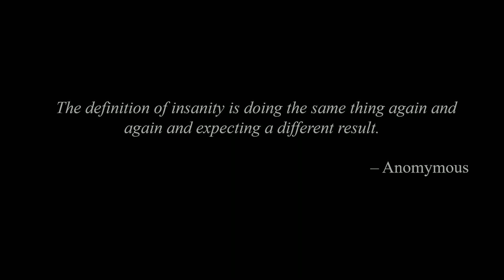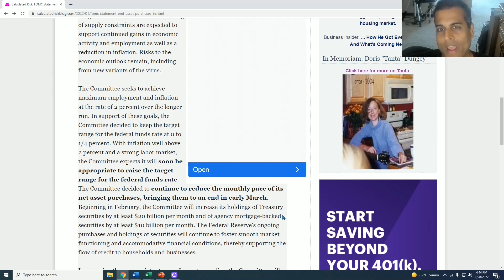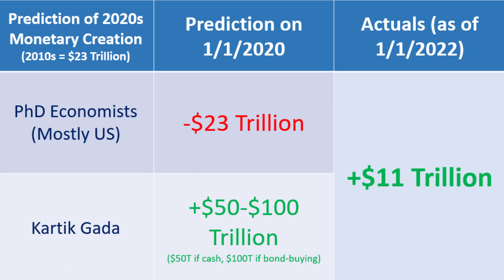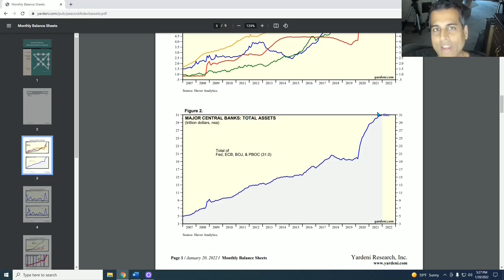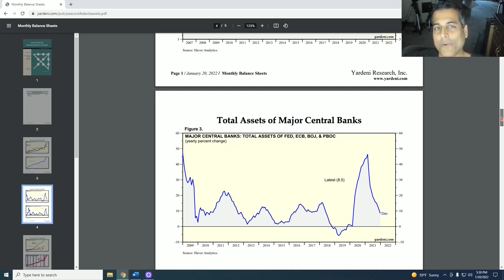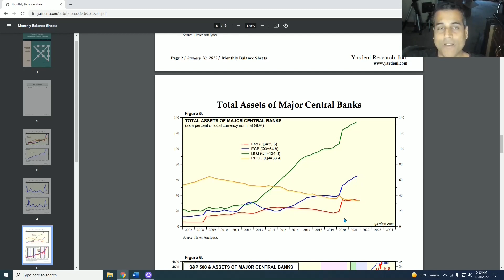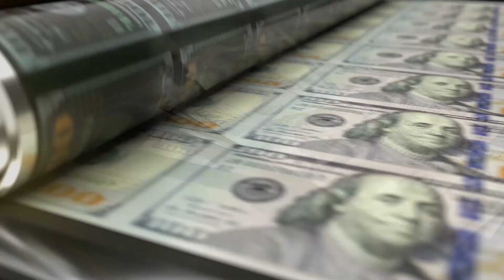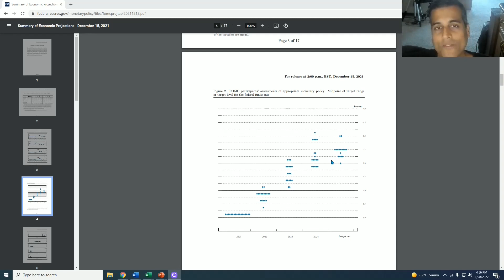Federal Reserve Taper Fully Underway; Predictable Negative Events on Horizon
The Federal Reserve tightening is fully underway, which means a stock market crash is on the horizon.  The ATOM principles are very clear that this is exactly not what central banks should be doing.